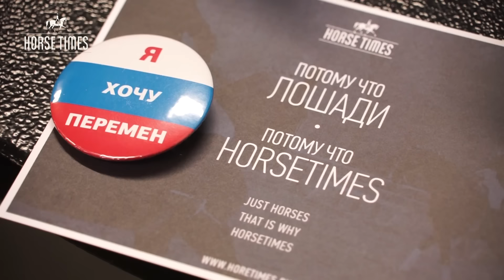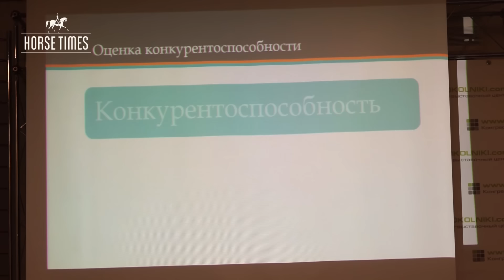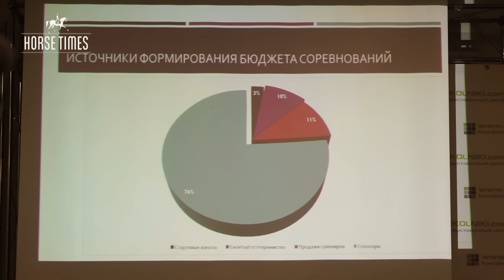Ветер перемен: секция Horsetimes на Эквирос 2016